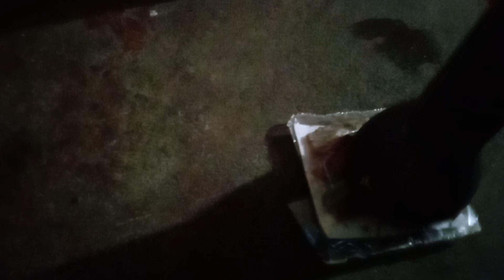Simple & Easy Bengali Ranna. Niramish Alu Mator Soyabin Recipe.